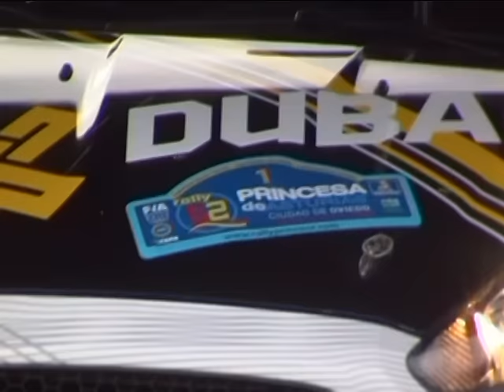Rallye Princesa de Asturias 2015 | Shakedown | Luis Garcia Foto & Video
Nacional/Regional Rallyes, GR.A Rally Legend